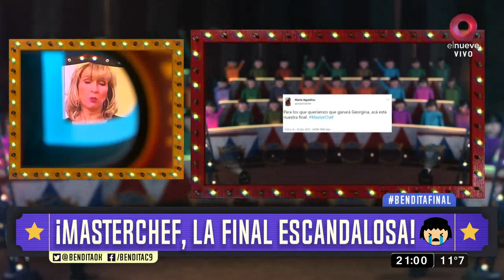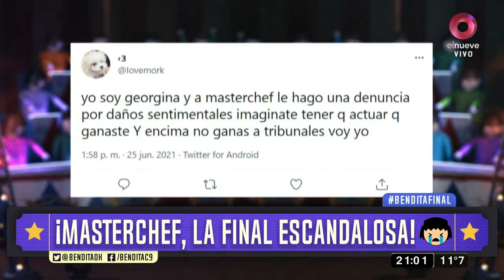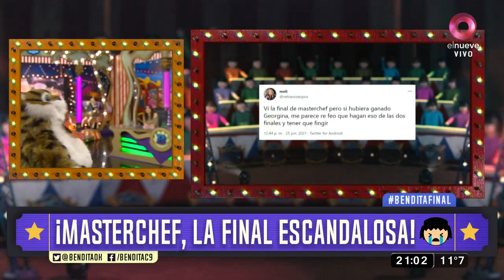¡Masterchef, la final escandalosa!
Y como con masterchanta nunca se sabe, pues se filtró la versión "blue" de la final ¡IMPACTO!